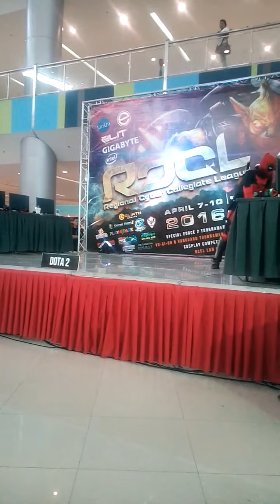Cosplay Deadpool Live on Gensan : April 10, 2016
DEADPOOL Live on stage silly moments at SM Mall of Gensan.

Video Recording : Me @sui yao rui